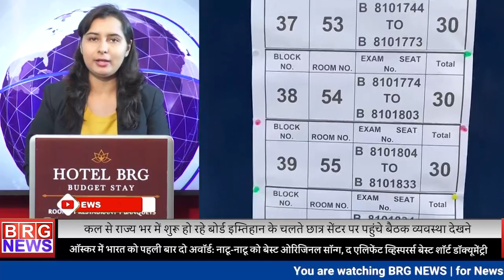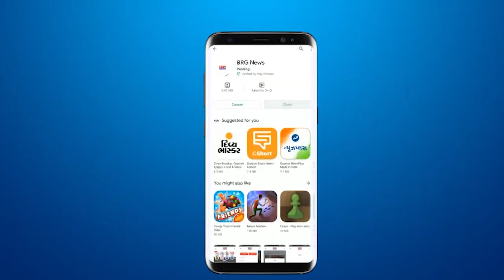कल से शुरू होंगे गुजरात बोर्ड के इम्तिहान !